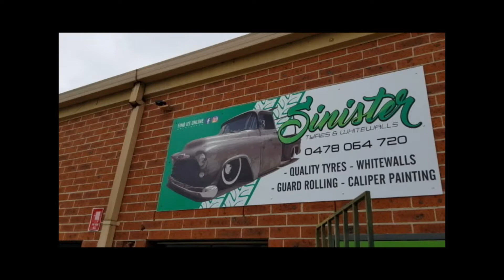Cadillac gets new white walls!!!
White walls and classic cars go hand in hand so it's time to get 'em done.
Thanks to Cameron at Sinister White Walls in Narellan, Sydney - Australia.